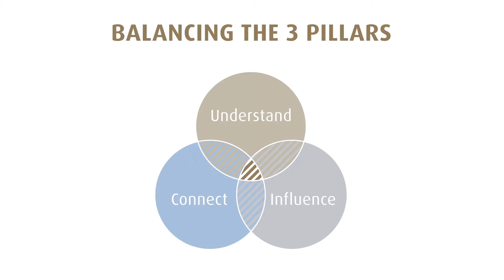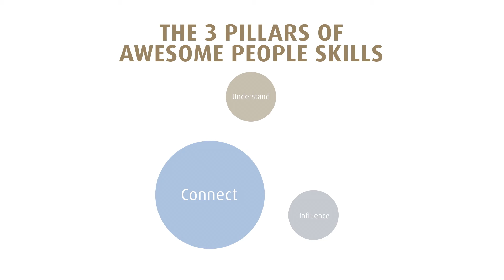Balancing the 3 Pillars of Engagement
In this video Duncan Fish speaks about the importance of balancing the 3 pillars of people leadership; connecting, understanding and influencing. He discusses the impact to your leadership style of having one stronger than the others.